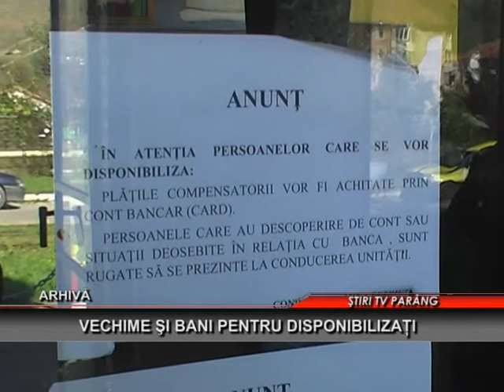Vechime si bani pentru disponibilizati